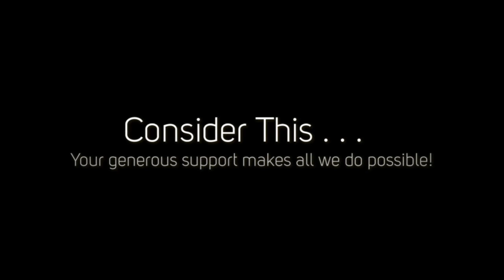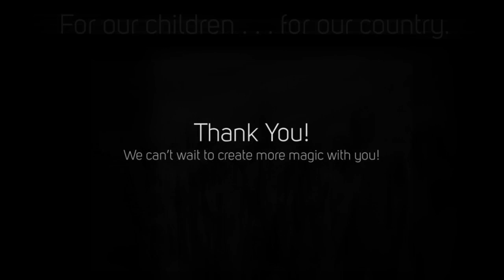Make A Difference